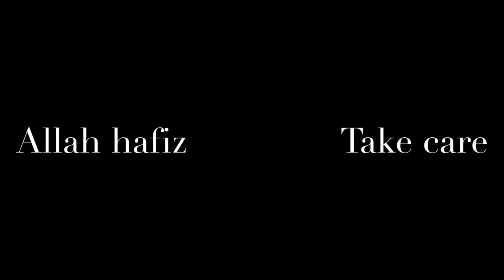Dps Srinagar farewell 2021! |mini vlog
The moment by robertmiller